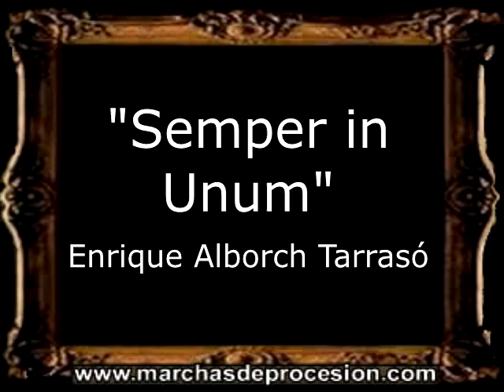Semper in Unum - Enrique Alborch Tarrasó [BM]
=== INFORMACIÓN GENERAL ===
AUTORÍA: Enrique Alborch Tarrasó
INSTRUMENTACIÓN: Enrique Alborch Tarrasó
AÑO DE COMPOSICIÓN: 2023
DEDICATORIA: Fue primer premio en el concurso de composición de Alcoy (Alicante)
TIPO: Marcha para Banda de Música
UBICACIÓN GEOGRÁFICA: Alicante

Si eres compositor o autor y tus marchas procesionales no aparecen en nuestra base de datos, ponte en contacto con nosotros remitiéndonos un listado de las marchas de su autoría junto con su información, un archivo sonoro de cada composición, la biografía musical del compositor y una fotografía actual a nuestro email, y adjuntaremos dicha información en el apartado de compositores dentro de nuestro portal web

[BM]: Bandas de Música (España)
[CT]: Cornetas y Tambores (España)
[AM]: Agrupaciones Musicales (España)
[CM]: Capilla Musical (España)
[IT]: Marcia Funebre (Italia)
[GU]: Marcha Fúnebre (Guatemala)
[PO]: Marcha de Procissão (Portugal)
[PE]: Marcha Fúnebre (Perú)
[MA]: Marċi Funebri (Malta)
[IN]: Funeral March (Internacional)